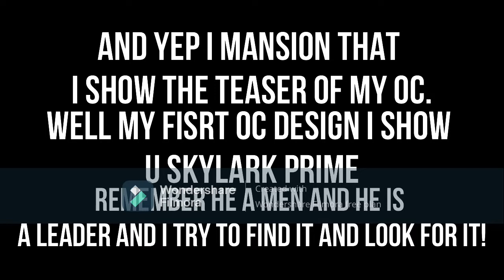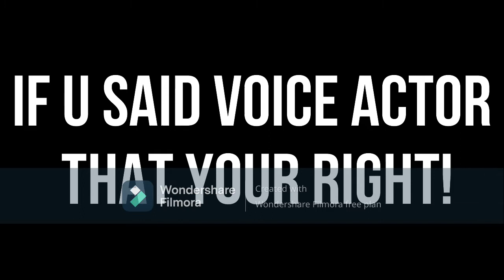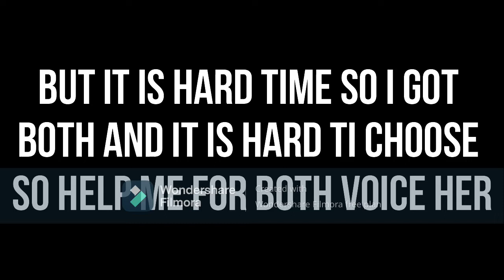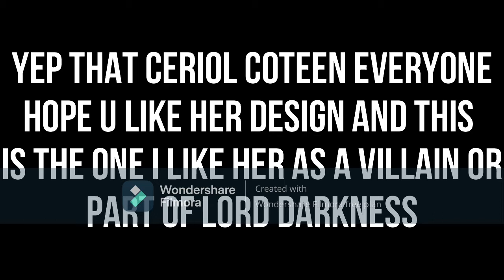HD OC with Voice Actor!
Voice Actor Found: Skylark Prime - ZARYUSU SHASHA (Overlord) (Josh Bangle)

Cereal Cotten - (Both) (Aryashadeslay VA) and Colleen Clinkenbeard (Momo) (MHA)
Lord darkness - Michael McConnohie (Deathwing: World of Warcraft: Cataclysm)
That it for now
Godsmack - When Legends Rise (Official Instrumental)